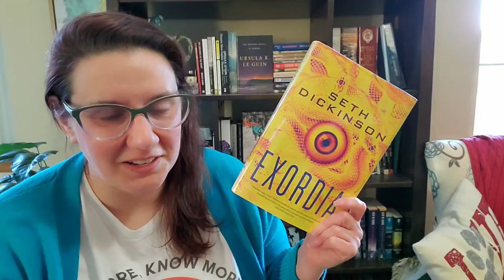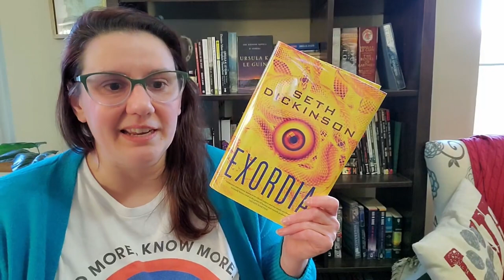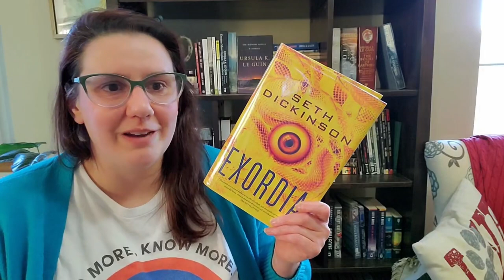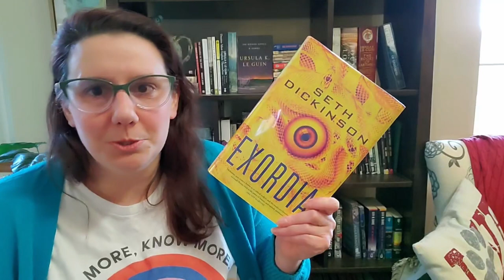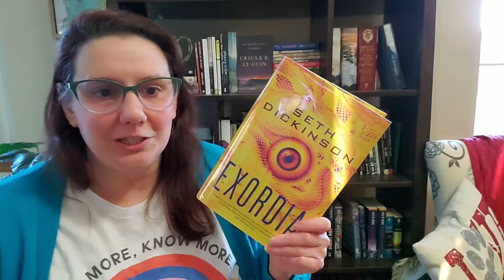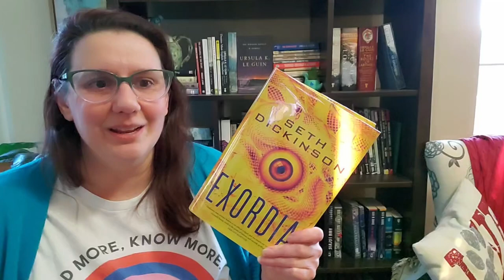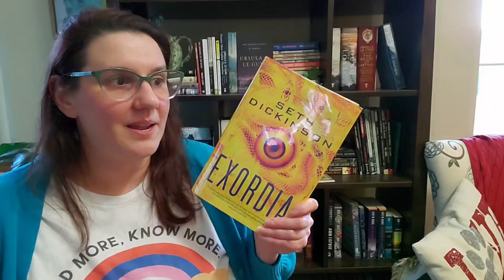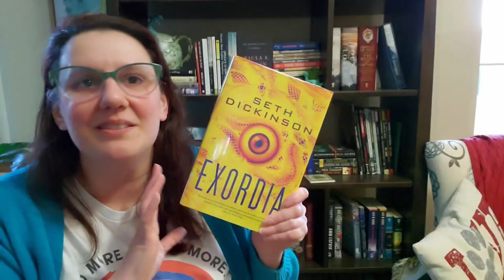Exordia by Seth Dickinson | Delightfully Chaotic First Contact SF!